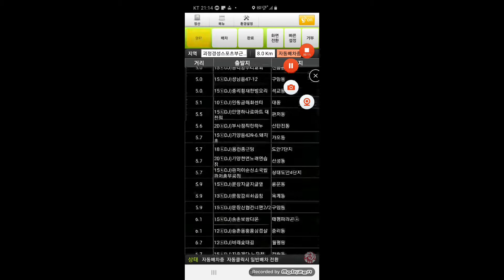눈이 내리면..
예상하지 못한 폭설, 강추위 ..

일하다가 버스는 끊겼고, 집은 멀고..

어쩔 수 없이 걷고..또 걷고..

콜 뜨면 잠시나마 추위와 눈을 피할 수 있으니 암거나

타다보니.. 너무 멀리왔네요..

첫차시간은 두시간 정도 남았는데..

1.8km앞에서 그나마 집과 최대한 가까운 콜이 떠서

부지런히 걷고 또 걷고..